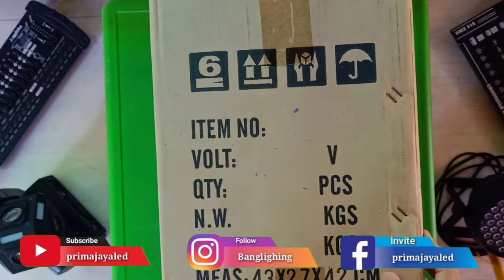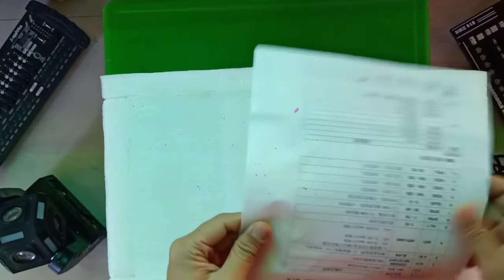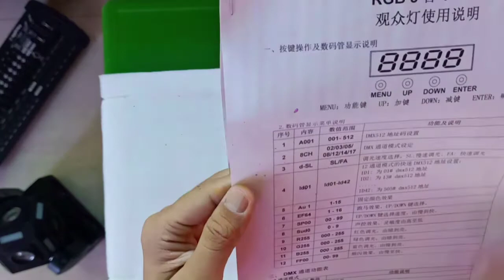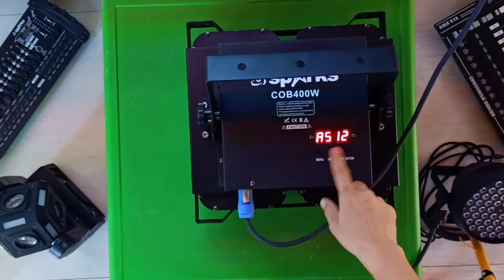Mini Brute LED 400w RGB